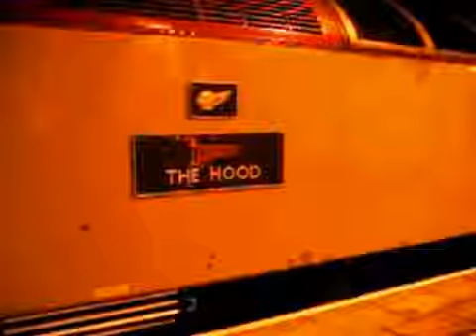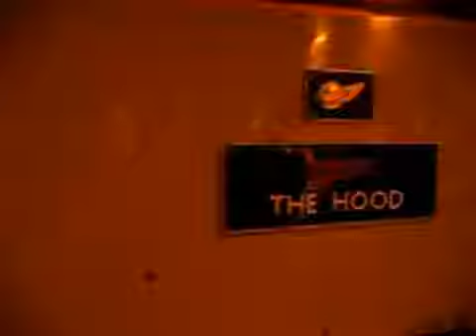2010 LOCO Hauled Class 57 3